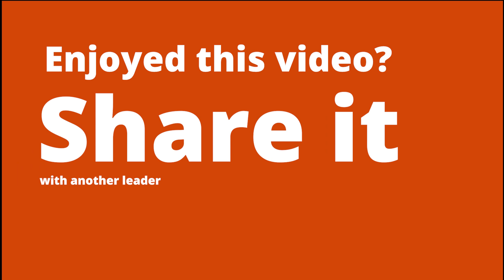Communication | Tricia Cullop | Toledo Women's Basketball Head Coach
Our Great Coach on this episode is Tricia Cullop, she speaks on the benefits of keeping post game communication brief, great advice for all leaders.

You can listen to our full discussion with Tricia or any of our other Great Coaches from our show

Or by searching for 'The Great Coaches' from wherever you listen to you favorite podcasts

If you would like to support us as we create one of the world’s best leadership libraries from the lessons our interview guests share with us, you can now buy us a coffee here